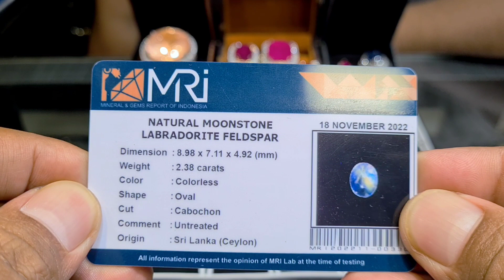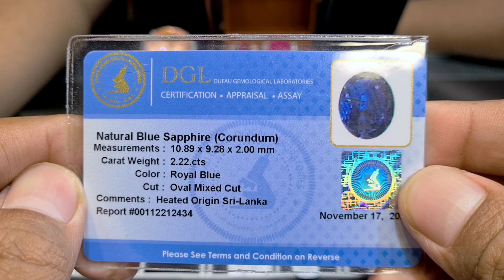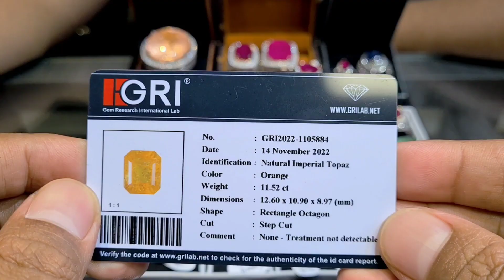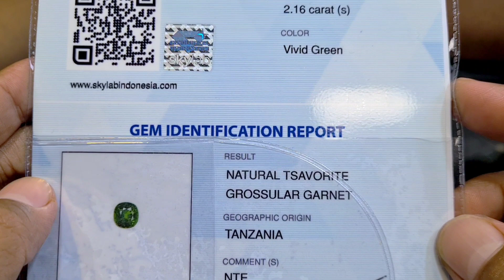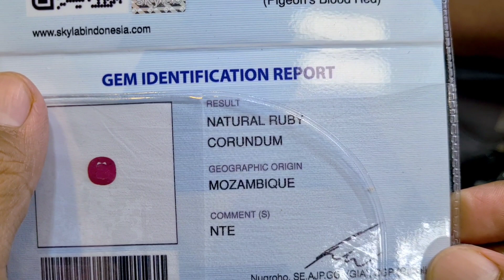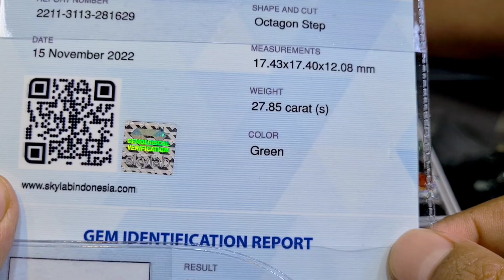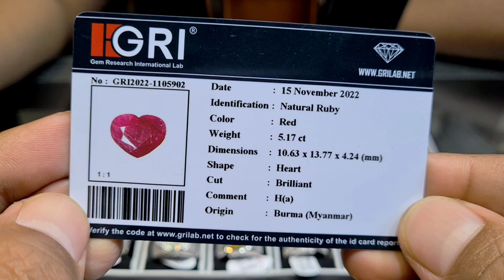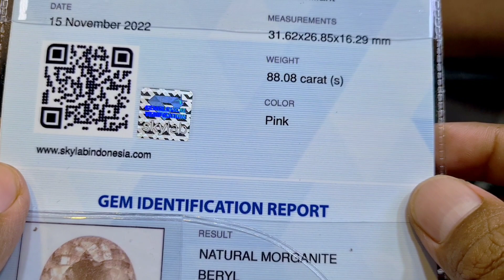SPESIAL FINAL PIALA DUNIA [17/12/22] RUBY BURMA BLUE SAPPHIRE SRI LANKA MOGANITE BERYL - AZHAR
Spesial final piala dunia (world cup) 2022 qatar

divideo kali ini @promosibatupermata  Kembali berada di toko

AZHAR GEMSTORE
Jakarta Gems Center
Lantai 1 Blok AKS No. 059
Jatinegara Jakarta Timur

Untuk toko atau personal yang ingin dibantu dipromosikan tempat usahanya atau koleksinya  yang berhubungan dengan perhiasan seperti batu permata, berlian, dll.
Bisa menghubungi

Jangan lupa support dan dukungan nya, karena dengan dukungan dari teman-teman sangat berguna untuk @promosibatupermata

Terima kasih